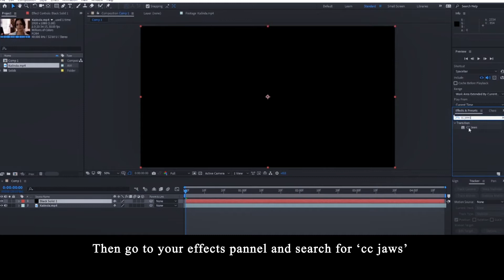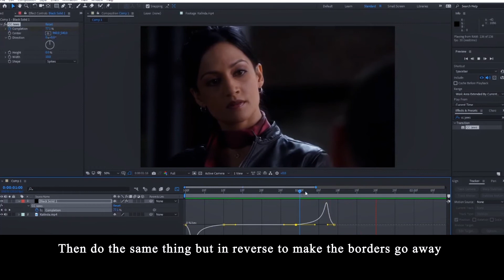Easy Moving Borders || After Effects [Tutorial]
In this tutorial I teach you how to make these black moving borders in after effects! I've seen quite a few tutorials that really over complicate this simple effect, so I decided to make a tutorial on it!

💕 Support me! 💕